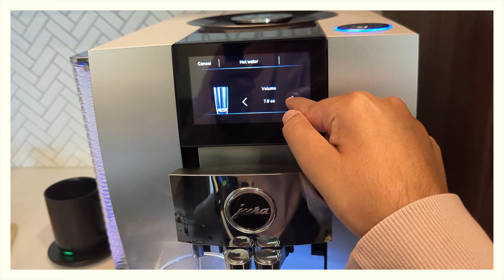surgery recovery | website & notion updates | getting back to goal setting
I share a bit about my eye surgery recovery and what I've been up to including website updates and updating my Notion to get back into a routine of goal setting.

MY TECH
Logitech MX Master 3S Mouse ➭
Logitech MX Keys Mini Keyboard ➭
Logitech Brio 4k Webcam ➭
DJI Wireless Mic ➭
AT 2020 External Mic ➭
LG 38" Ultrawide 4k Monitor ➭
LG 34" Ultrawide 4k Monitor ➭

TIMESTAMPS
0:00 - Making some tea
0:45 - Going through Notion
1:30 - Eye condition and surgery
4:30 - Website updates
7:00 - Notion updates | setting goals
7:50 - Uploading to YouTube
8:15 - Freelance experience
9:10 - Outro